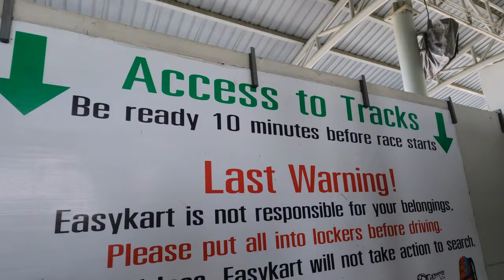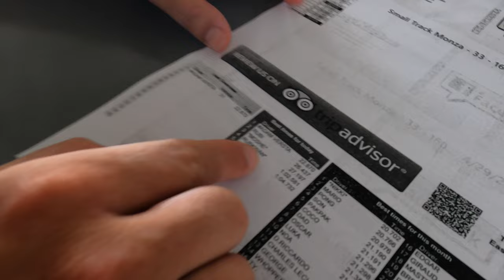This is why we can't have nice things...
Today we visit the go kart track in Chaweng, Koh Samui for some light competition and action.

ABOUT US:
Hi! We’re Adam and Yaz 👋
In March 2022, we decided to stop existing and start LIVING, so we left the UK to pursue a life travelling full-time.